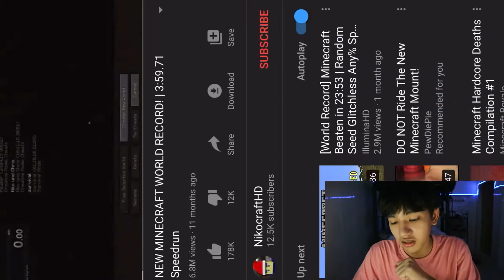មកមើលSpeedrunnerលេងMinecraft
This is my new show call Reaction Show.In this show I react to other youtuber video or about new updates of the games and it not just only that I also trying to get in touch with all of you too and I hope you like my new show